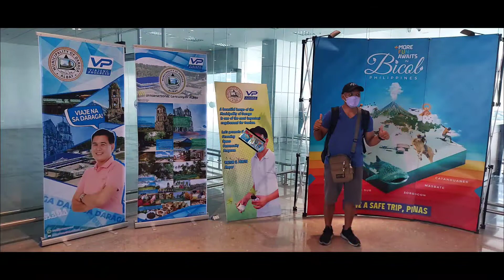Flight to Legazpi City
Manila to Legazpi Flight